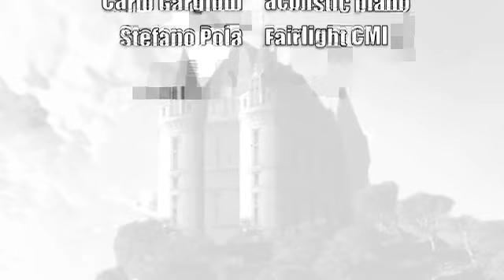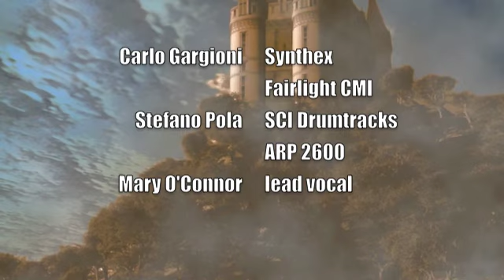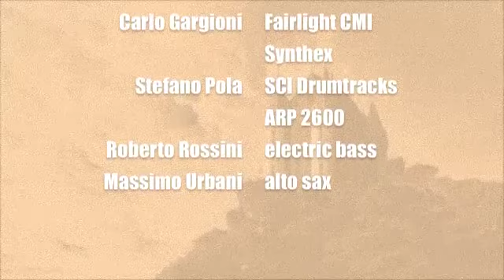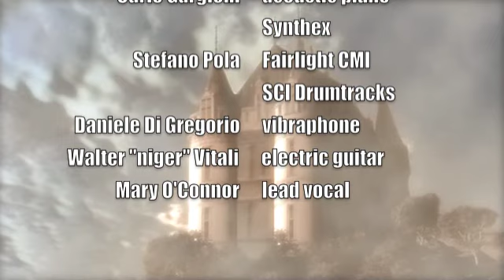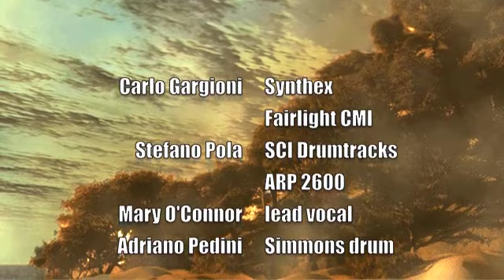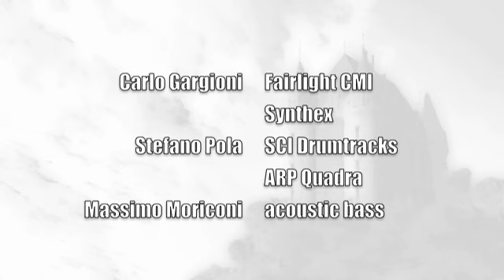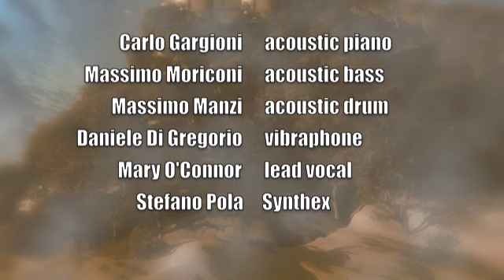Tha.dee.mar - the virtual soundtrack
All tracks composed and arranged by S.Pola & C. Gargioni.
Recorded and mixed at "Studi Màlleus" in Recanati (Italy) , 1984 , by S.pola & Màlleus.